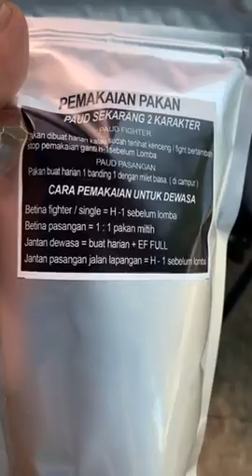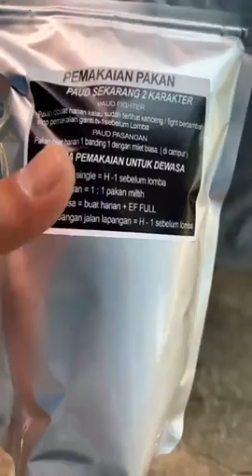Racikan PAKAN KENCENG LOVEBIRD KONSLET PRIYO GENDUB RA - RHN BIRDFARM - SALATIGA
Priyo gendub ra - rhn farm salatiga, bagi yg ingin kontak beliau silahkan langsung aja ke akun FB nya yg asli